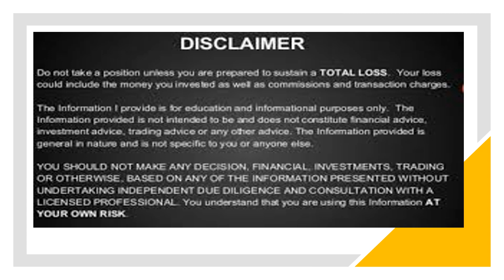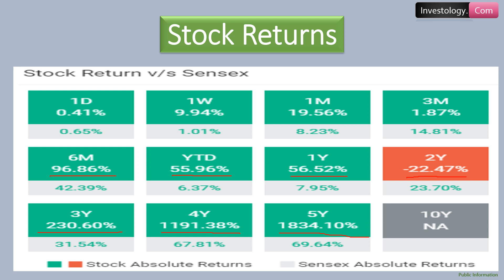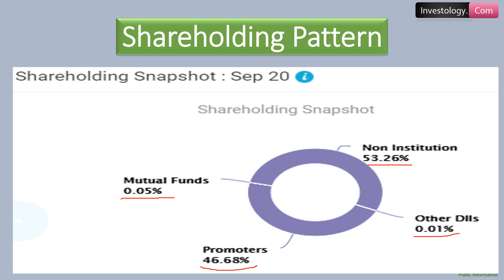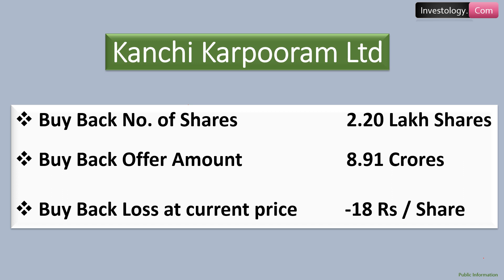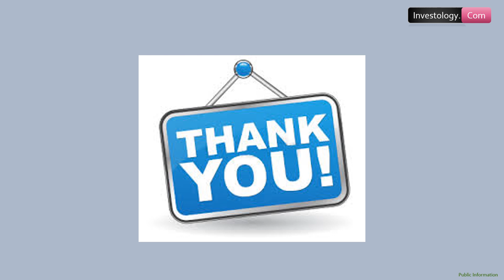Buy Back 405 Rs Per Share | Ex -Date & Record Date | December Buy Back | Latest Buy Back in December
405 Rupees Per share Buy Back of shares Video

Buy Back of Shares Announcement, Ex - date Buy Back & Record date ( December 2020 )
Ty 🙂

Investology.Com

December  Buy Back
December Buy Backs
December best Buy Back paying company
December 2020 best Buy Back paying company
2020 best Buy Back paying company
Top Buy Back paying stock in 2020
Top Buy Back paying stocks companies in December
Top Buy Back paying stocks companies in December 2020
405 Rs per share Buy Back
amazing Buy Back company
Stellar Buy Back company
best Buy Back company in December 2020
2020 Buy Back companies
Kanchi Karpooram Ltd.
Kanchi Karpooram Ltd. Buy Back
Kanchi Karpooram Ltd. Buy Back in December
Kanchi Karpooram Ltd. Buy Back in December 2020
Kanchi Karpooram Ltd. Buy Back of shares